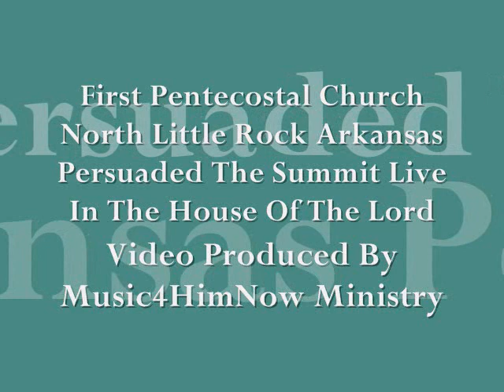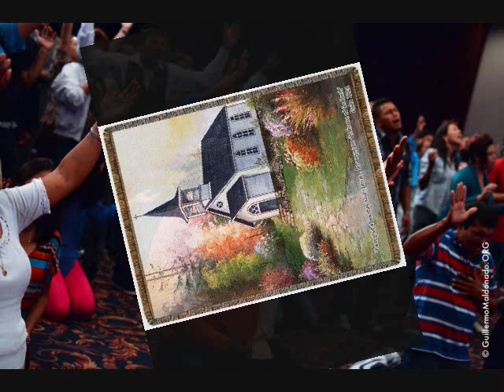In The House Of The Lord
First Pentecost Church North Little Rock